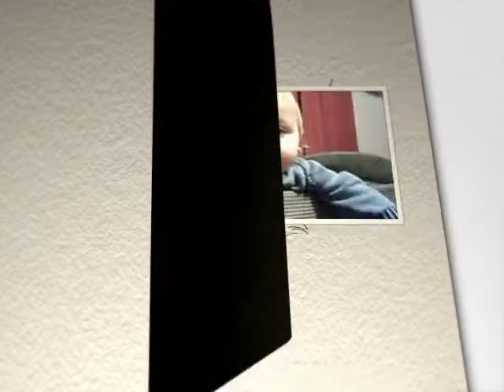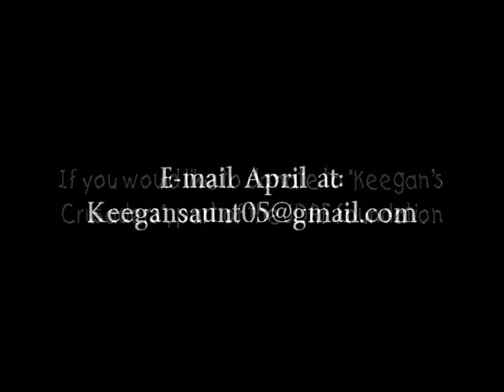JDRF "Keegan's Crusaders" walk to cure Juvenile diabetes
This is one of my best friend's son, Keegan.  He was diagnosed with Type 1 Juvenile Diabetes on Nov 3rd, 2007.  We are raising money with JDRF to find a cure.